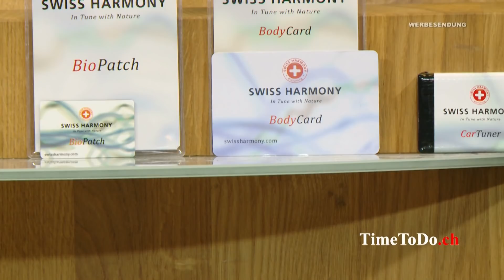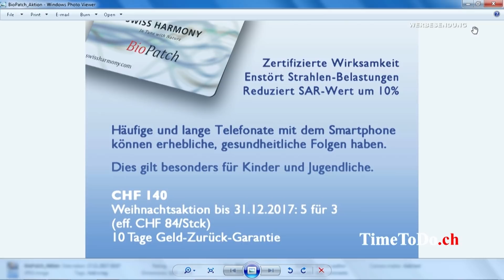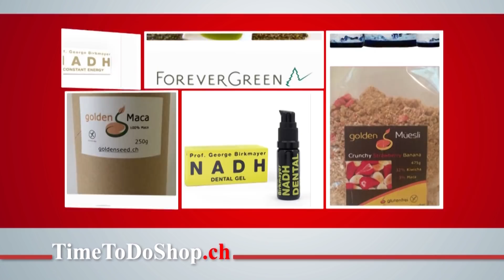Wie schütze ich meine Kinder wirksam vor Handystrahlung - TTD vom 12.12.17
Weihnachten steht vor der Tür und wie jedes Jahr wird die Zahl der elektronischen Geräte die gleichzeitig Hochfrequenzstrahler sind wieder zunehmen. Zunehmend sorgen sich gut informierte  Eltern wie sie Ihre Kinder vor den Langfristfolgen der elektromagnetischen Hochfrequenzstrahlung schützen können. Es gibt Möglichkeiten der Entstörung die sich auch mit Messtechnischen Verfahren nachweisen lassen und die die Auswirkungen der gepulsten Hochfrequenzstrahlung eindämmen. Ein Rückschritt in die viel beschworene "Elektonik-Steinzeit" ist deshalb nicht die einzige Option.
Baselstrasse 10
4203 Grellingen
Schweiz